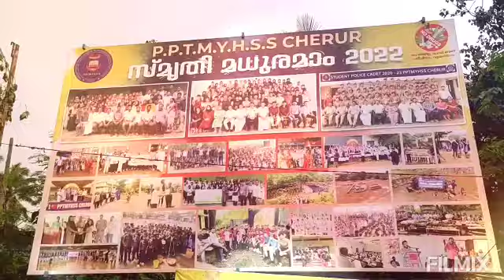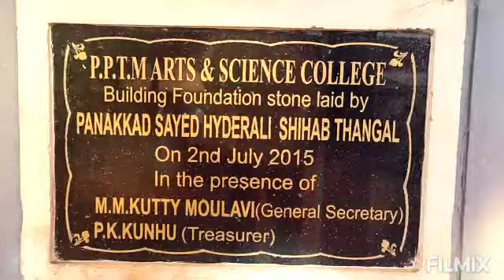വേങ്ങര സബ് ജില്ലാ കലോത്സവം ചേറൂർ യതീംഖാനയിൽ